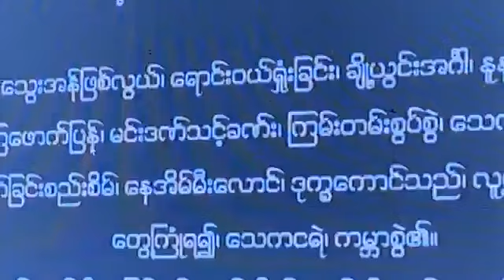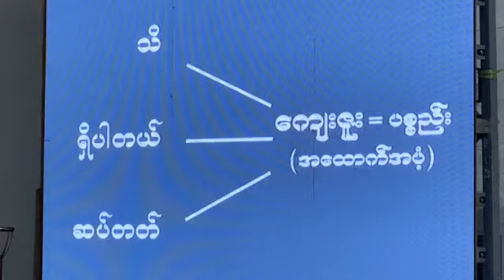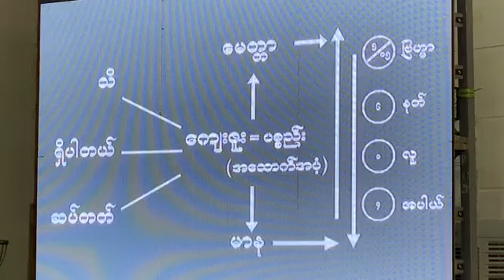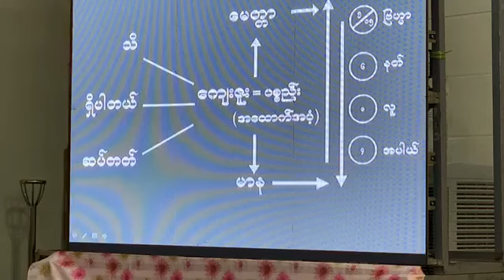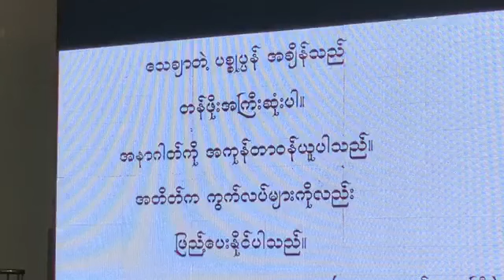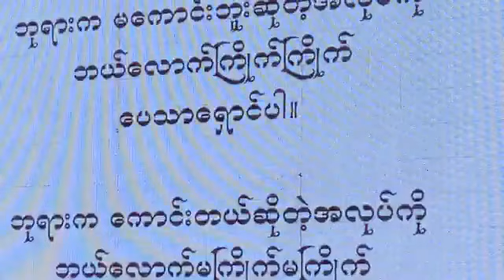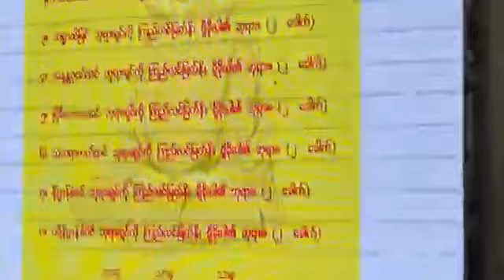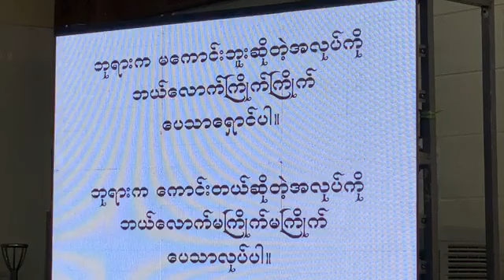ဟောစဥ် (၆) ခင်ပွန်းကြီးဆယ်ပါးကန်တော့ခန်း တရား - ပိုင်းလော့ဆရာတော်ဘုရားကြီး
၂၀၁၉ခုနှစ်မြတ်ဗုဒ္ဓ၏နိဗ္ဗာန်ရောက်ကြောင်းတရားသင်တန်း(မန္တလေး)